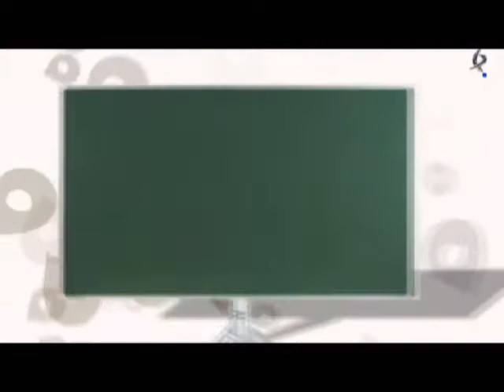Técula Mécula - Esparragosa de la Serena (Parte 2)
Un espacio con las mejores series de dibujos animados para que lo disfruten los pequeños de la casa. Colaboración: C.R.A Esparragosa de la Serena
Canal Extremadura ©